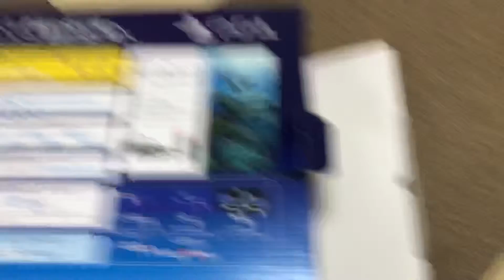I got an PS4 PRO